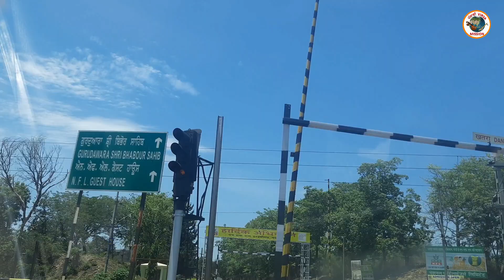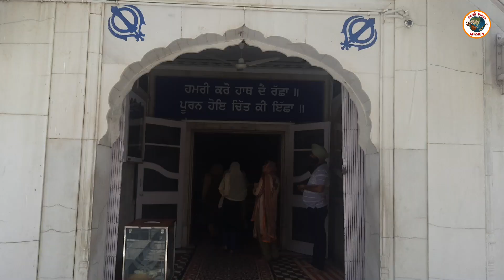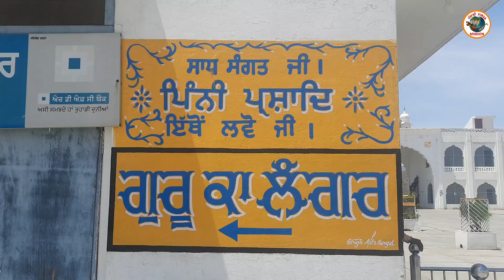Gurudwara Bhabour Sahib | Nangal City | Scenic view - Mountains- Gurudwara Bhabour Sahib - Road Trip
Gurdwara Bhabour Sahib | Nangal City | Scenic view - Mountains - Gurudwara Bhabour Sahib - Road Trip

Gurudwara Sri Bibhour Sahib is situated in the Nangal city in Ropar district. Guru Gobind Singh ji came here on invitation of Raja Ratan Rai. Guru Sahib stayed here for several months. During his stay, Guru Sahib wrote “Chupai Sahib” paath sitting on the bank of river satluj.